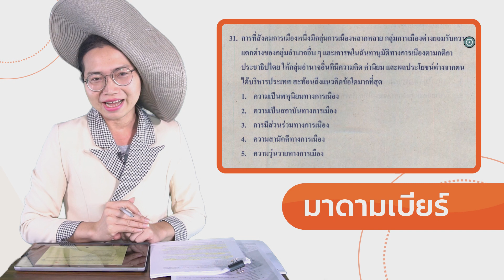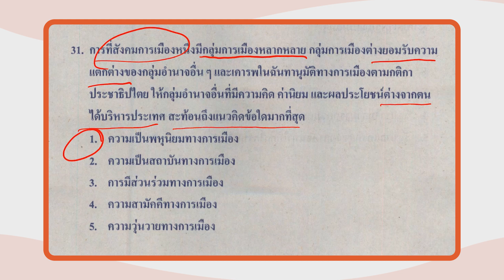เฉลยข้อสอบ O-NET มี.ค.62 วิชาสังคมศึกษา ม.6 ข้อ 31 - Adtid.in.th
📢 มาแล้ว!!! เฉลยข้อสอบ O-NET มี.ค.62 วิชาสังคมศึกษา ม.6 จากมาดามเบียร์จ้าาาา